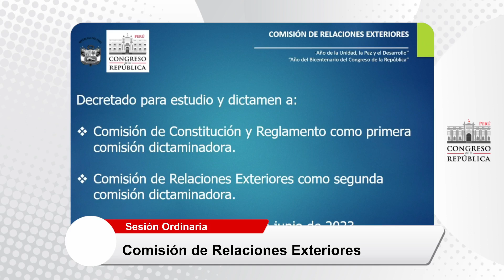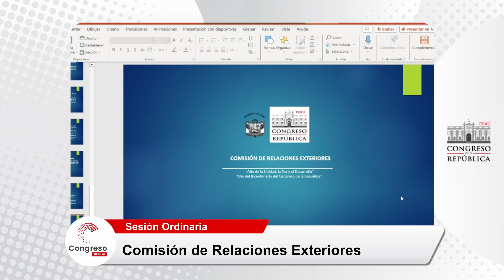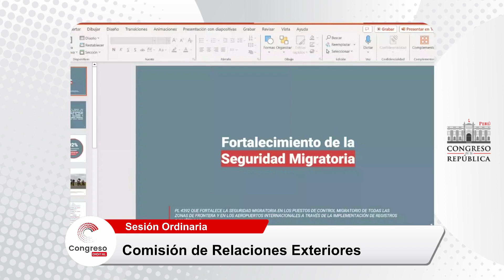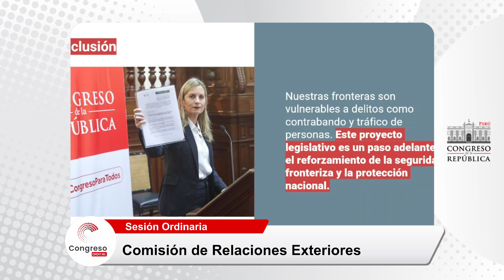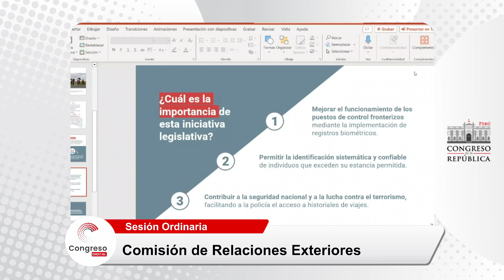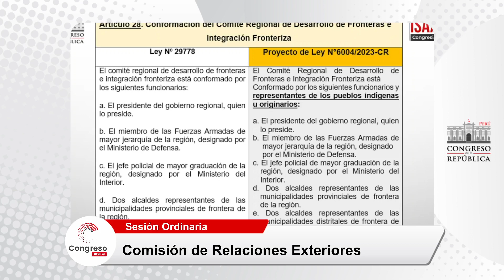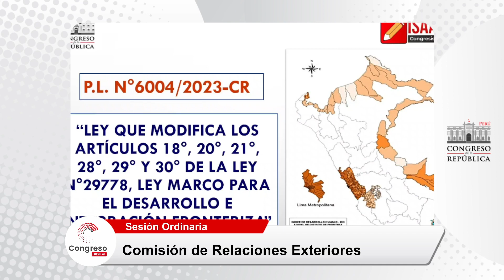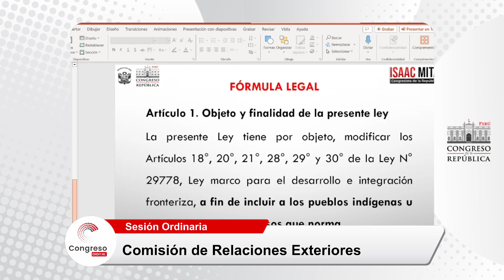Comisión de Relaciones Exteriores-27/11/2023.